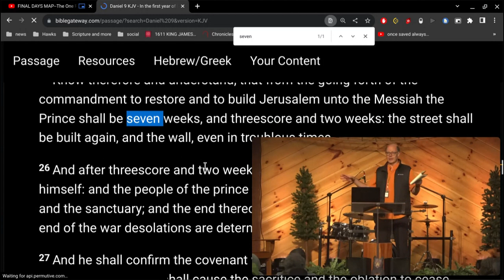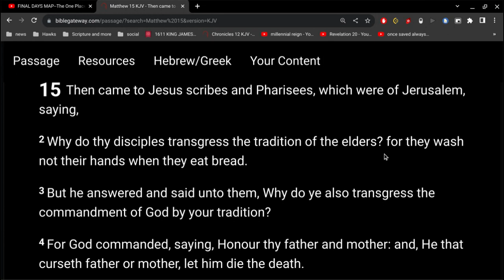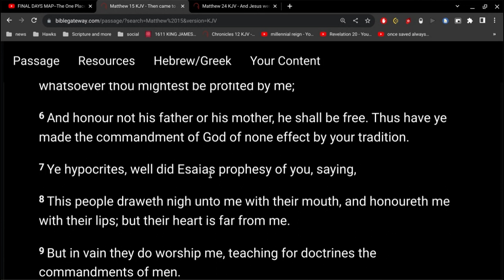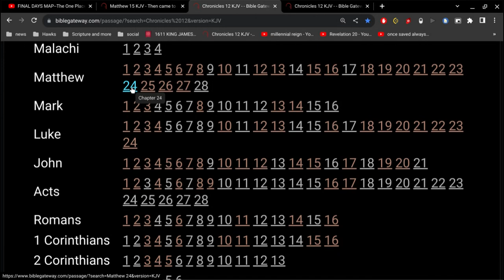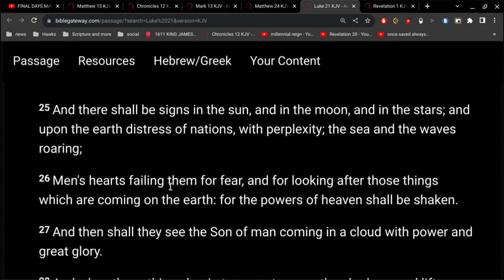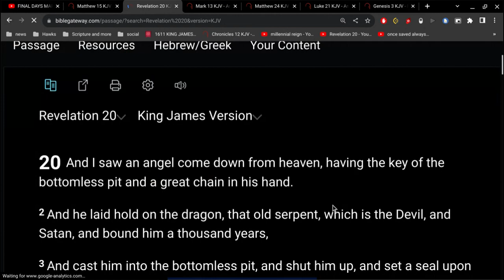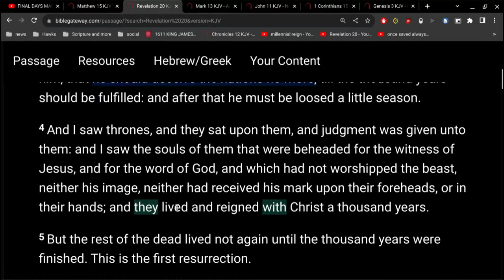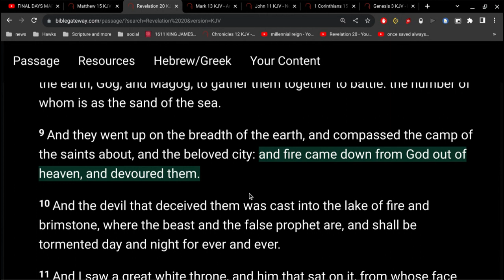You are the Expert, You are the Scholar.. if you have Faith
7 Ye hypocrites, well did Esaias prophesy of you, saying,

8 This people draweth nigh unto me with their mouth, and honoureth me with their lips; but their heart is far from me.